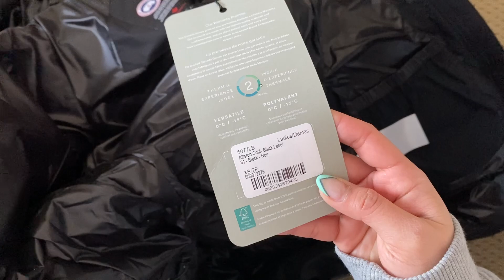Canada Goose (unboxing)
I got myself a canada goose allliston jacket in size xs black label. Not gonna lie i prefer my aritzia powder parka 🤭 cheap and super warm!